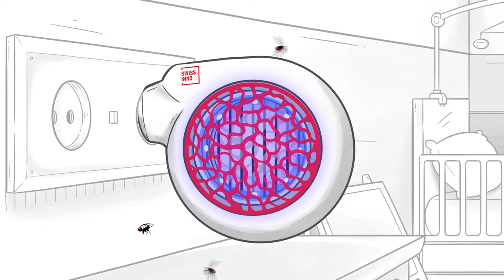Aparat de protectie impotriva insectelor Swissinno Insect Destroyer Mini 3W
Aparatul cu bec cu lumina UV atrage tantarii si mustele intr-un grilaj electric, care le ucide imediat. Aparatul este inofensiv pentru oameni si animalele de companie.

Mai ales pe timpul verii, mustele si tantarii suparatori iti intra in casa si e dificil sa scapi de ei. Nu pierde timpul vanandu-i; aparatul inovator de la Swissinno ii indeparteaza cu succes in locul tau.

Te asteptam pe AgroMAX pentru a a descoperi restul de produse impotriva daunatorilor